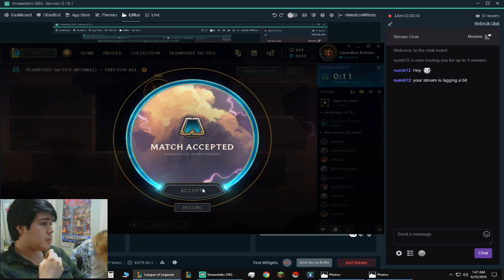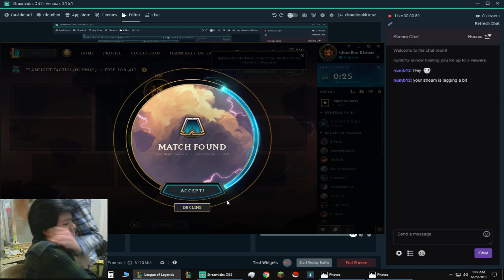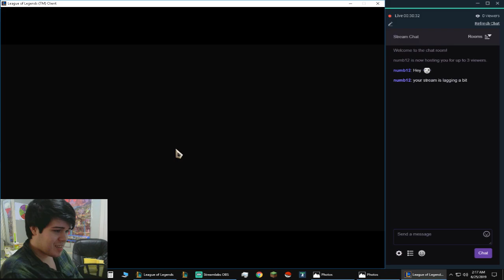Teamfight Tactics? Wynaut...